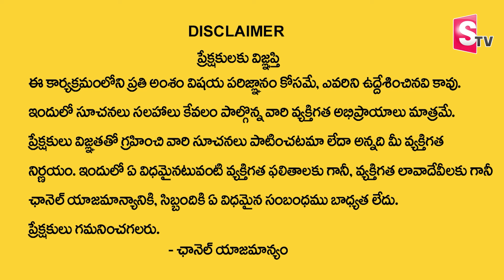Which Is The Correct Place For Beeruva? | Best Vastu Tips For Home 2023